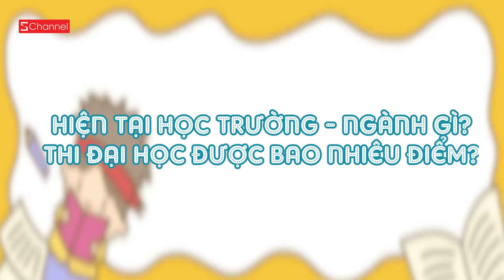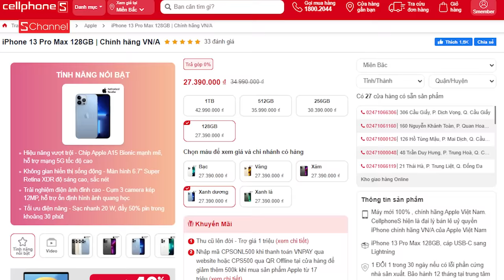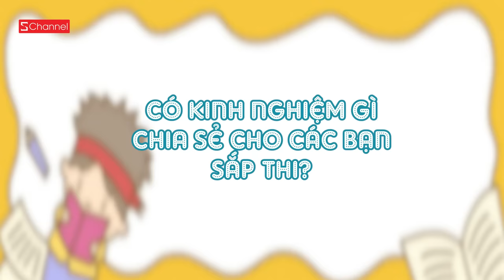HXDX: Tiết lộ điểm thi đại học dàn TTS mới của Schannel?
► iPhone 13 VN/A đang giảm tận 5 triệu mùa hè này tại CellphoneS